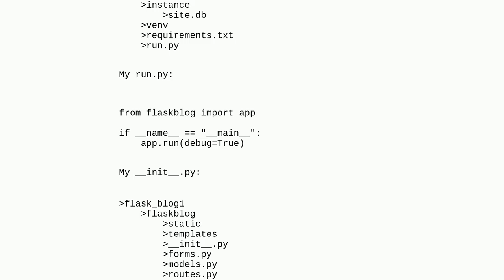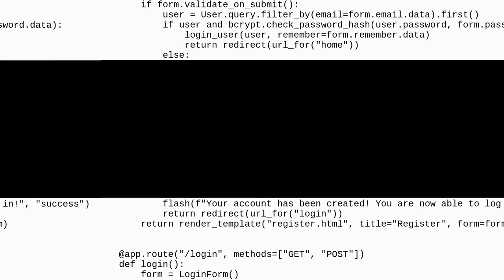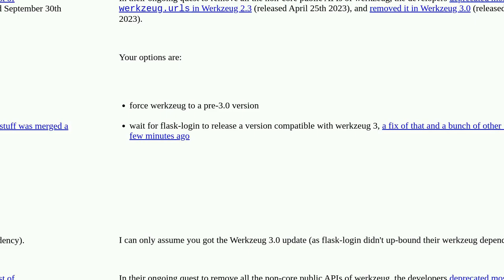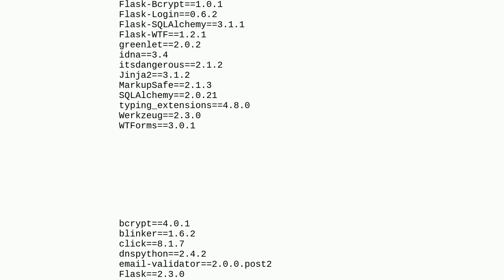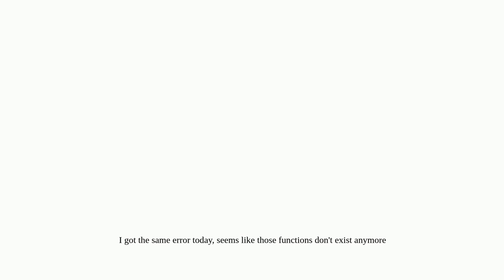ImportError: cannot import name 'url_decode' from 'werkzeug.urls'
A special thanks goes out to the community

  flask werkzeug importerror flask-login python